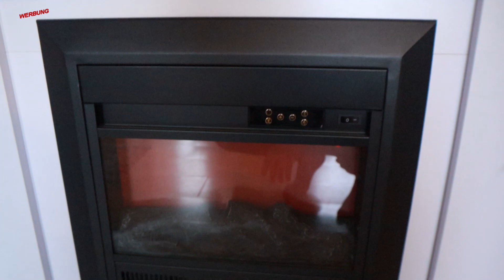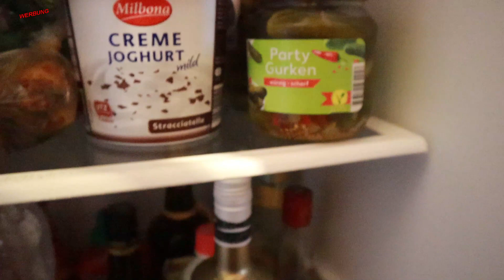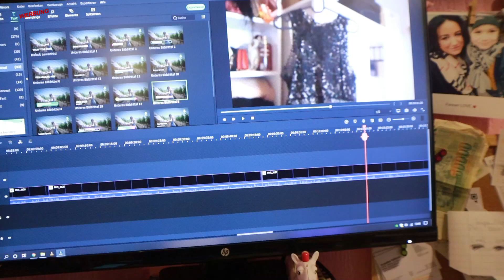Ermin prankt mich & dann erwischt ihn das KARMA 🤣 manchmal rieche ich da dran 😣 die Motschi Diät 🤭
♥ unsere LIKE Support Gruppe auf Instagram ►

►► Meine Amazon-Produktempfehlungen auf einen Blick:

N. Pistola
Hermann-Albertz-Str. 182
46045 Oberhausen

eure Nicki ♥